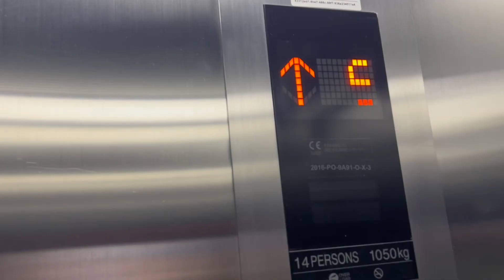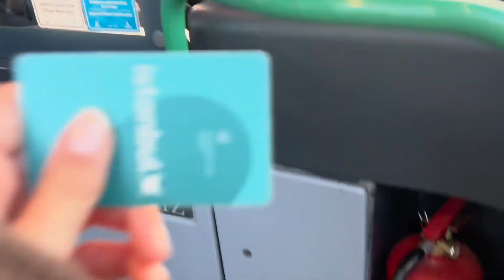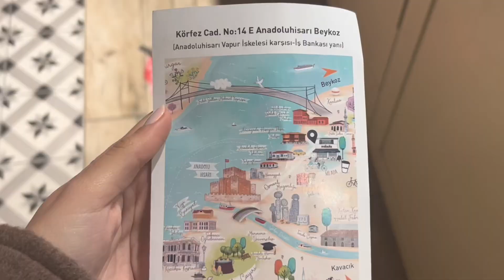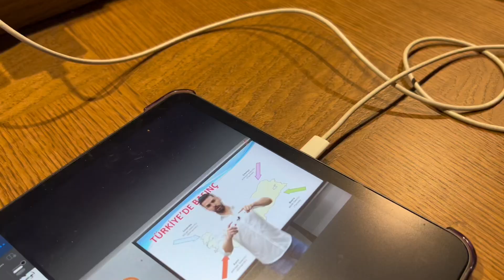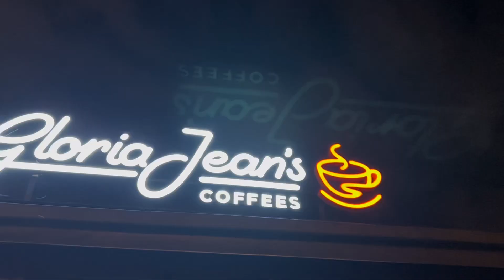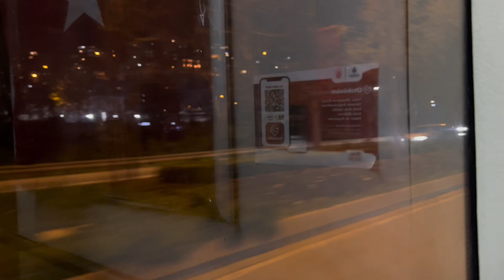Kpss Çalışma Günü, Anadoluhisarı, Sohbet 📚 | Aralog 10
Merhabalaaarr🥰 Sonunda videomun birini istediğim uzunlukta yapabildim. Umarım severek izlersiniz. Yarın görüşürüzz